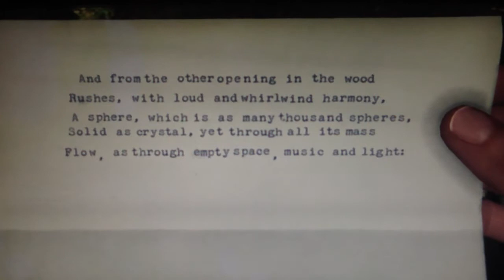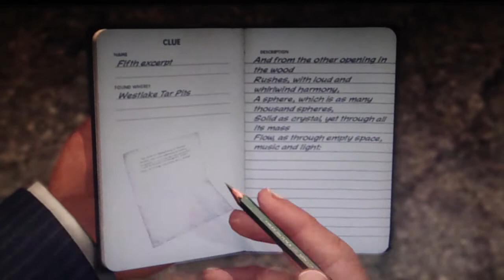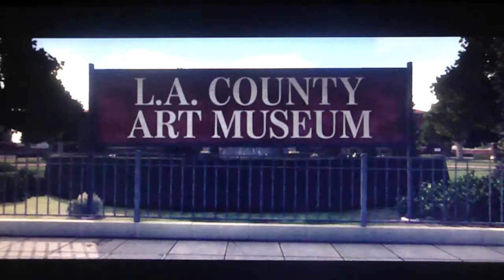LA Noire Playthrough Part 64